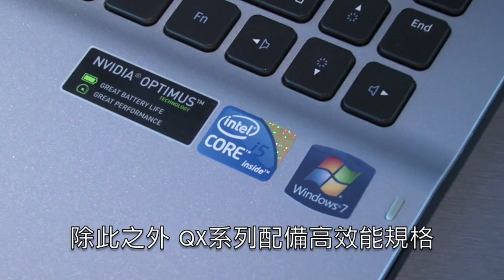Samsung 最新筆記簿電腦系列現場實況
Samsung日前舉行產品發佈會，宣佈推出最新旗艦級QX筆記簿電腦系列，及主打流線型設計的SF系列Notebook和NF系列Netbook。